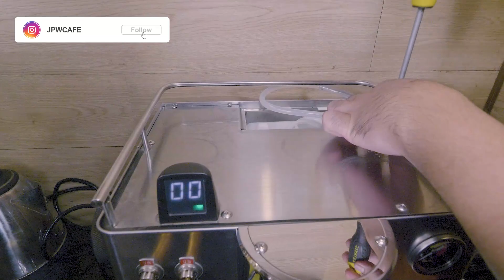JPW AFTER SALES SERVICE: MAINTENANCE MESIN KOPI MILESTO ELIANE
Terima Kasih